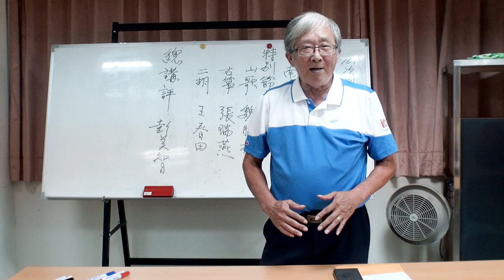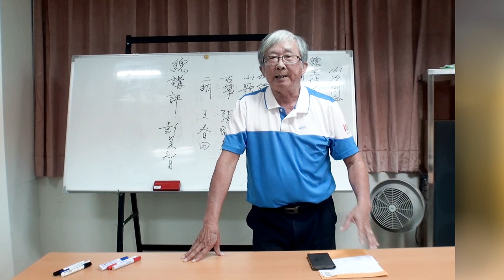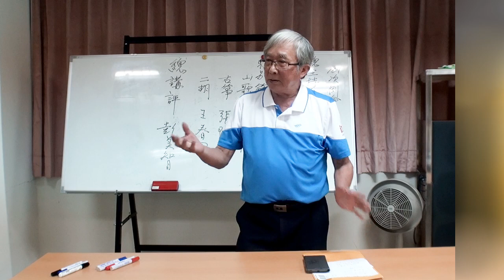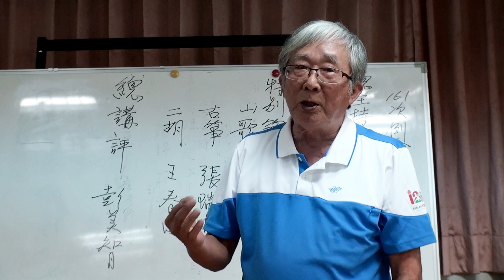傳統山歌演唱要領 -1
新竹海陸演講會  2019-7-7
傳統山歌演唱要領 -1  魏勝松老師主講